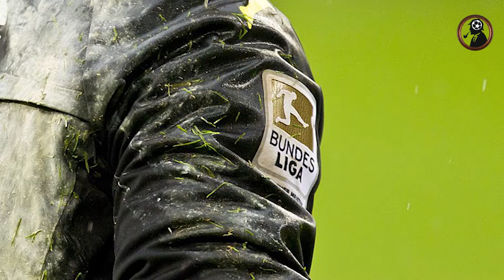What Happens to Used Football Kits After a Game (T-Shirts Disappearance Explained)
Today we will answer the question that you probably asked yourself quite often after watching football matches till the very end. Some players swap their jerseys, others give shirts to random fans, while most players simply leave the pitch. So, what happens to football player’s kit after the match? Let's geek this out.